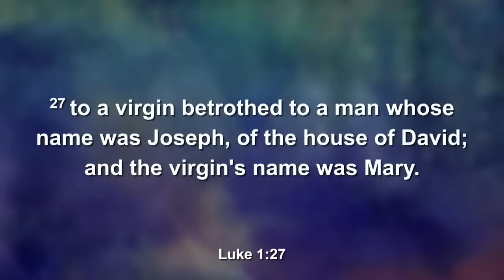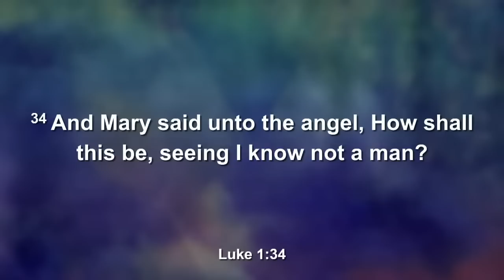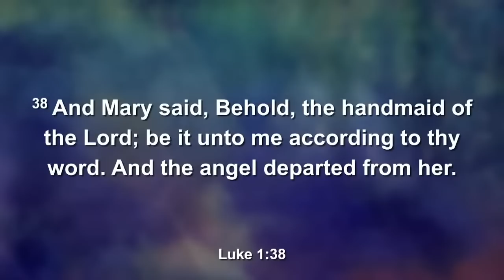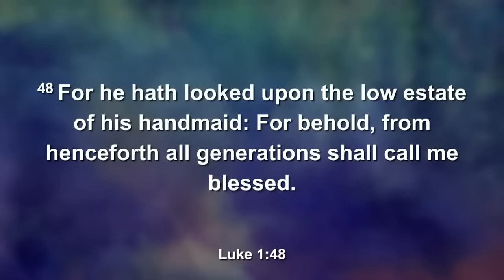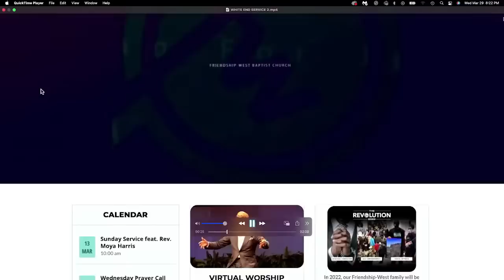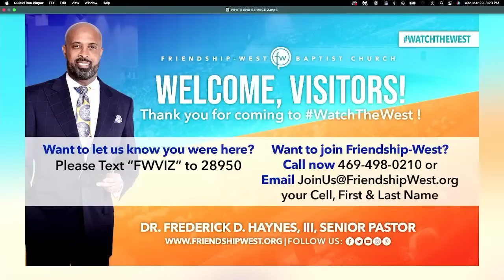West Wednesdays - TribeCast Live! w/ Dr. Frederick D. Haynes, III